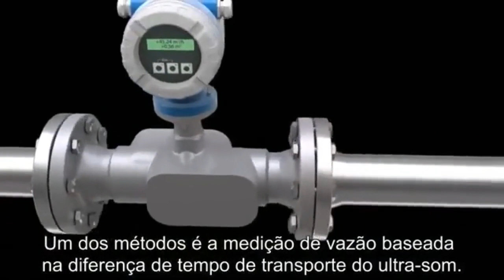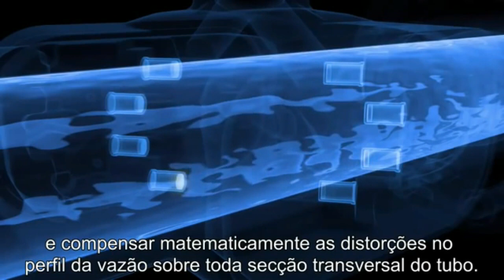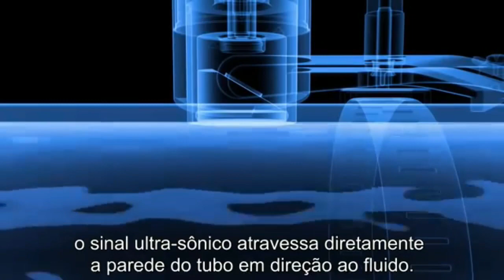Como funciona um medidor de vazão por ultrassom?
Os  medidores de vazão por ultrassom usam ondas acústicas que se deslocam no meio (fluido) e cuja velocidade pode ser afetada pela velocidade do meio medido.

Se o fluxo do meio for no mesmo sentido do deslocamento da onda acústica teremos um acréscimo na sua velocidade e se for no sentido contrário, teremos um decréscimo. Medindo esses acréscimos ou decréscimos podemos saber a velocidade real do fluxo e calcular a vazão de fluido fazendo a multiplicação pela área de seção.

A velocidade média Vm pode ser calculada como média ponderada das velocidades em diferentes pontos da seção . Vm = k1V1 + k2V2+k3V3

Características mais importantes:
Sem partes móveis.
Sem perda de carga.
Sem desgastes ou entupimentos
Bidirecional
Opera com qualquer fluido homogêneo
Independe da velocidade do som do fluido
Pode medir líquidos ou gases
Como trabalha por “fatias”, é possível melhorar a performance de medição adicionando mais sensores para medir a velocidade do fluxo em um maior número de “fatias”.

Assim , é possível fazer um mapa das velocidades em cada parte da seção de escoamento e ter uma medição mais precisa.

Maiores Informações
Soluções JVR